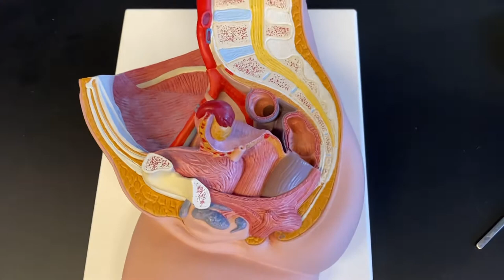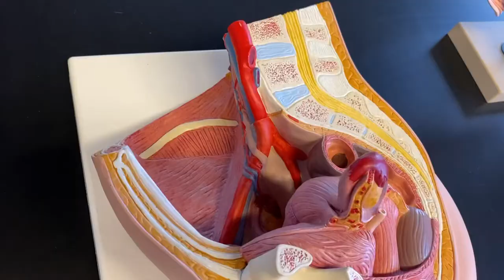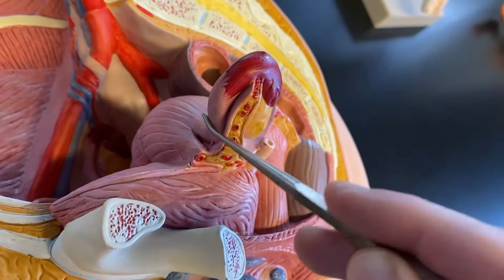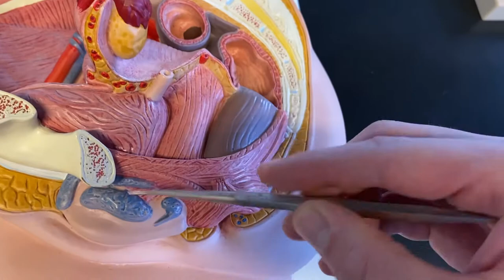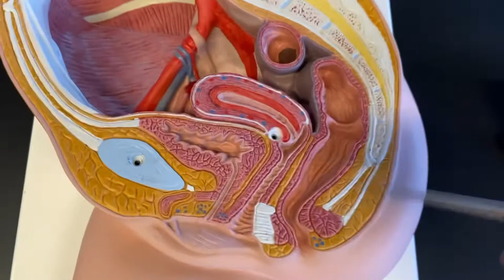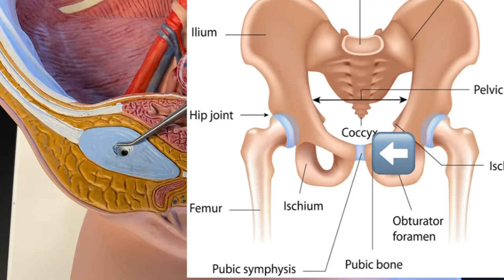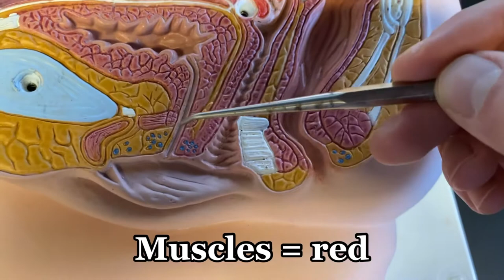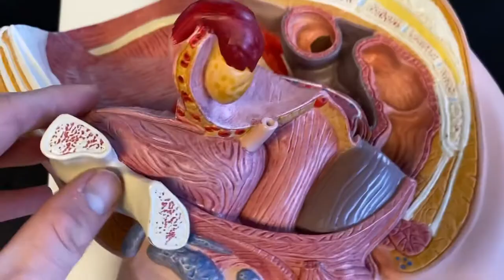Female Reproductive Model